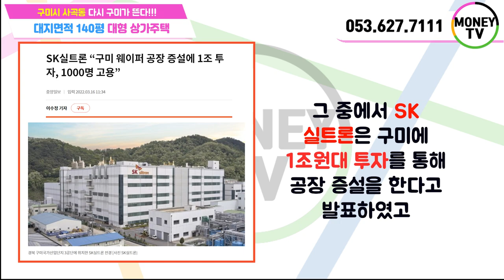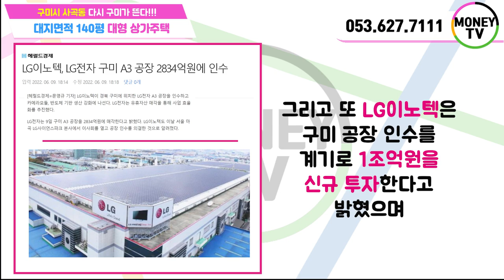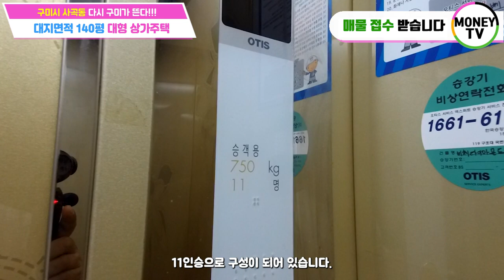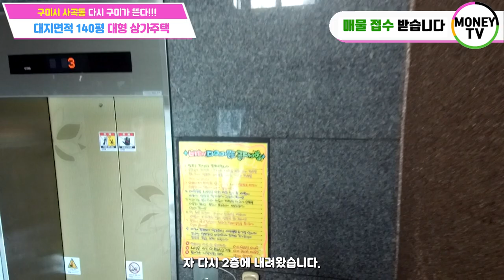♣머니TV[구미원룸매매] 구미 부동산 가치 상승세!!지금이 투자 적기!!! 사곡동 사곡역 개통 호재, 엘리베이터있는 대형상가주택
◎ 대지면적 : 433  ㎡
◎ 연면적    :  958.14  ㎡
◎ 건축물 주용도 :  근린생활시설,다가구주택
◎ 거래형태 : 매매
◎ 층 수   :  지하1층, 지상4층
◎ 주 차   :  7대
◎ 승강기   :  있음

● 가구구성 :상가1, 미니투룸5, 투룸7, 쓰리룸2, (옥탑) -총15가구
● 방/욕실(개수) : 25/15
● 사용승인일자 : 2009년 9월 15일
● 방향 : 남향 (주출입구 기준)
● 입주가능일자 : 매매후 협의

◇ 매 매 가 :   149,000 만원
◇ 융 자 금 :     64,000 만원
◇ 보 증 금 :     52,500 만원
◇ 인 수 가 :     32,500 만원

▶경북 구미시 사곡동 213-1번지◀

▣ 상호명 : 부동산 넘버원1 공인중개사 사무소
▣ 주소 : 대구 남구 대명동 781-8번지 1층
▣ 대표 공인중개사 : 沈民貞
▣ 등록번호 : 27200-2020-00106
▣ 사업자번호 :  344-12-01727